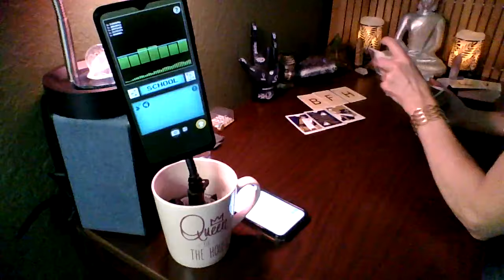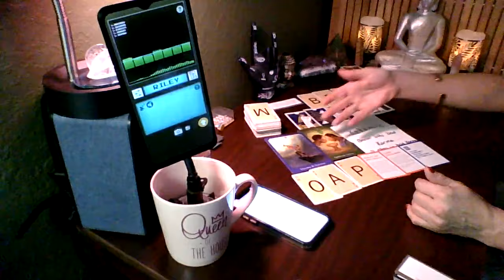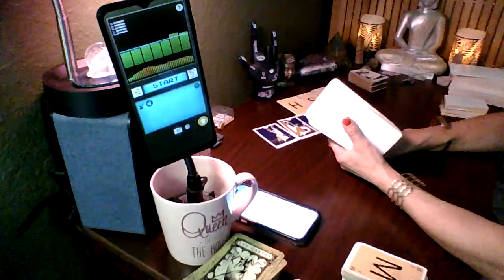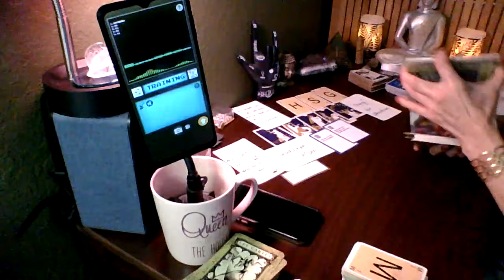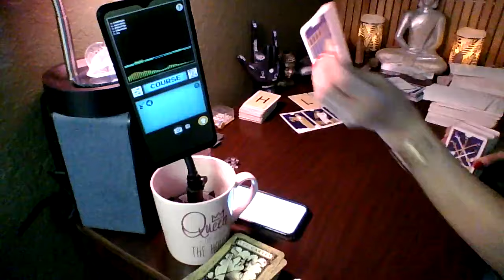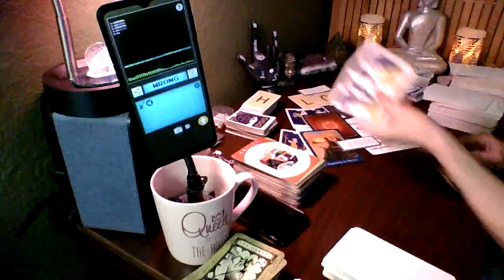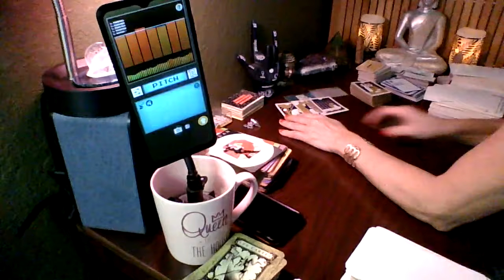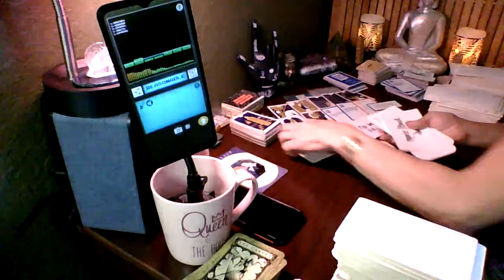Anyone who is happy or taking a stance is falling victim to this. Protect yourself.